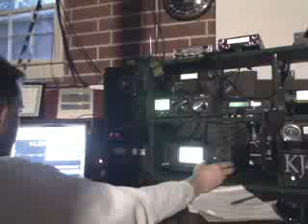KJ4BEE with HI3K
KI3K my second contact with this station in the Dominican Republic.
Recorded @ uStream.Tv